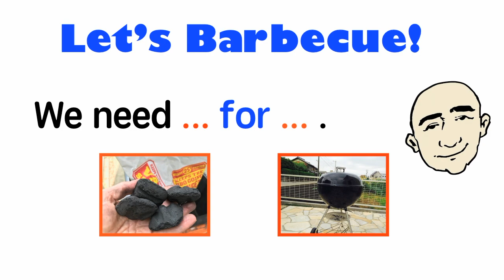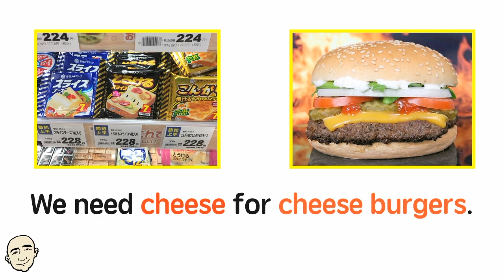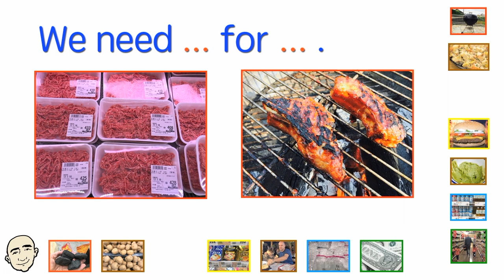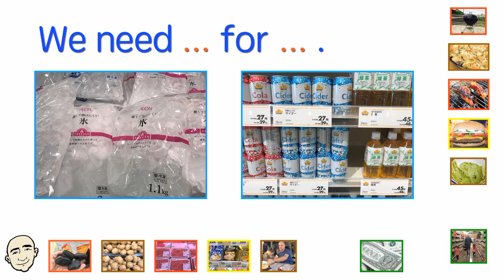Let's Barbecue - We Need ... For ... | Mark Kulek - ESL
"We need ... For ..." pattern - Live Conversation. This pattern is first introduced as a live conversation and in the second part of this video you will practice speaking on your own. The theme is making a list for things to buy at the supermarket for a barbecue. One example is: We need ice for drinks.

Language used in this Pattern:

We need charcoal for the barbecue
potatoes for potato salad
cabbage for coleslaw
meat for grilling
cheese for cheeseburgers
chips for dipping
ice for drinks
money for shopping